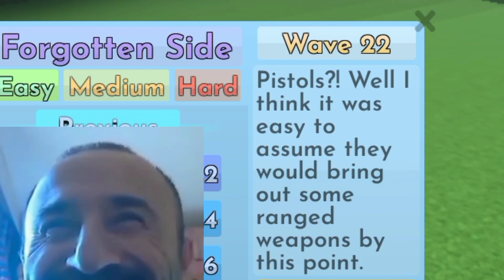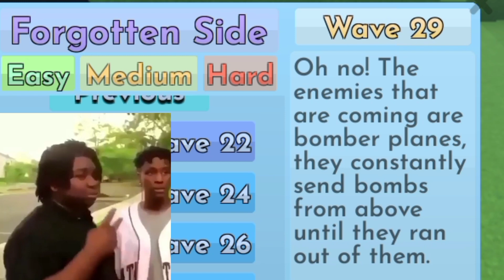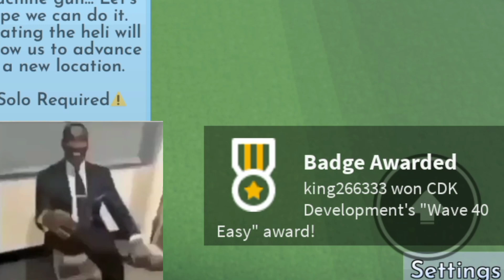Roblox Toy SoldierZ exe//Part 2 [Toy SoldierZ +Memes and shitpost]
I make a contents

Memes
Tds Memes
Gameplay
Long content
Short content